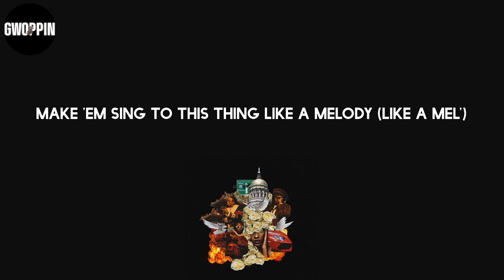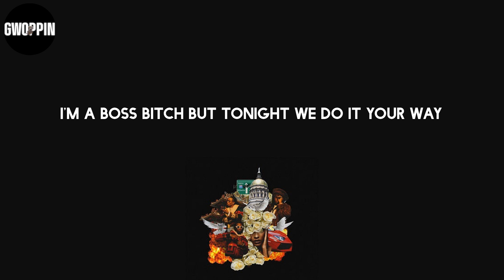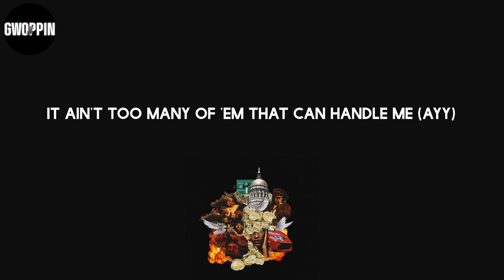Latto - Big Energy (Lyrics)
Lyrics: Latto - Big Energy